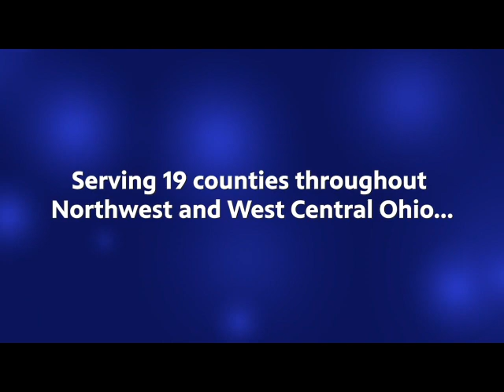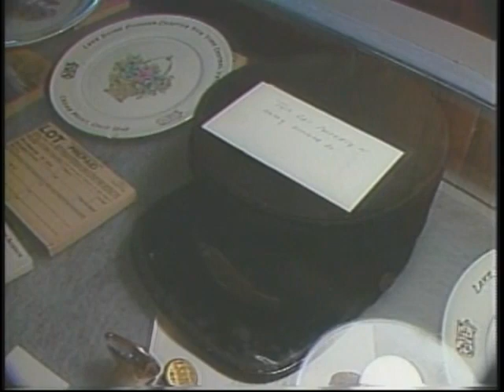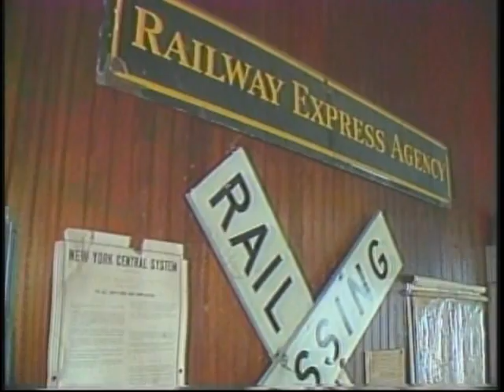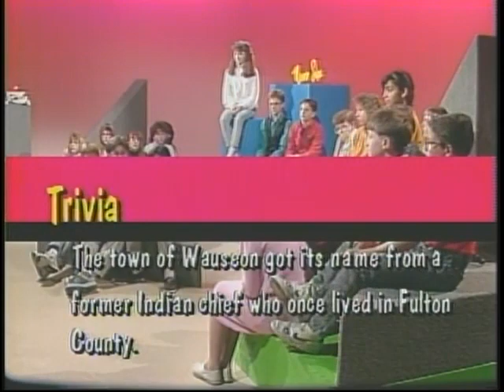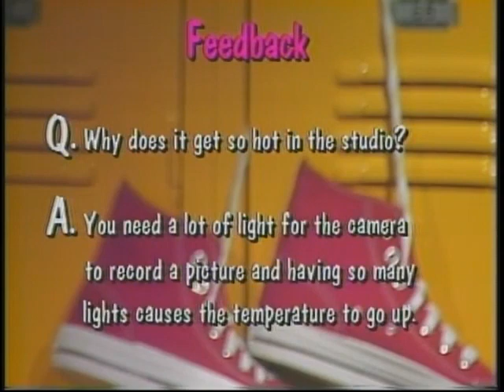News Six Archives - Burr Road Middle School 1990 (Wauseon, OH)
From the WBGU PBS archives, the sixth grade class of Burr Road Middle School in Wauseon, Ohio present their News Six stories about their school and town circa 1990!